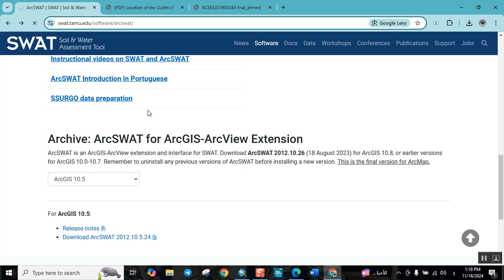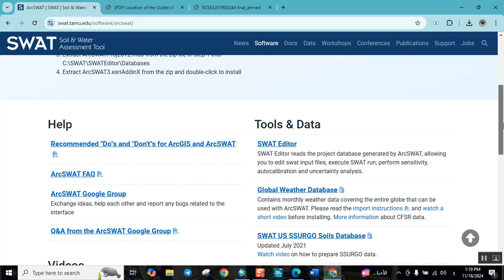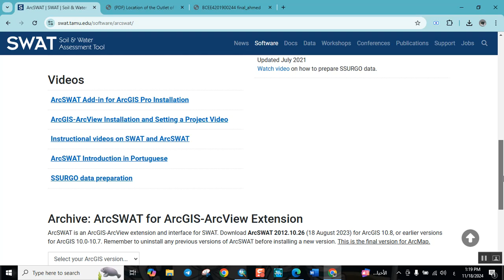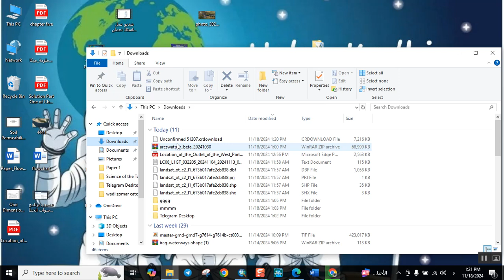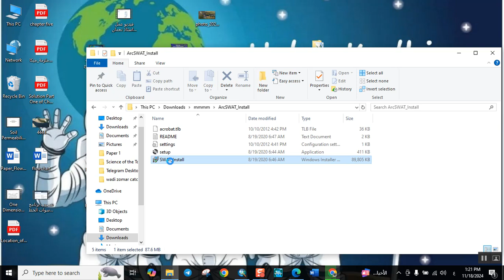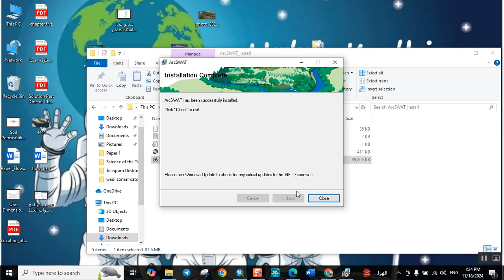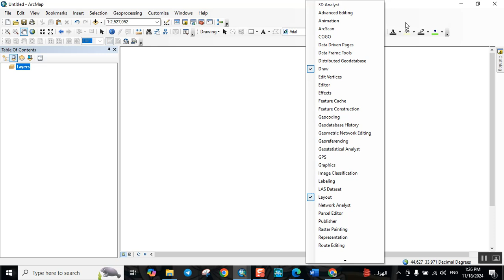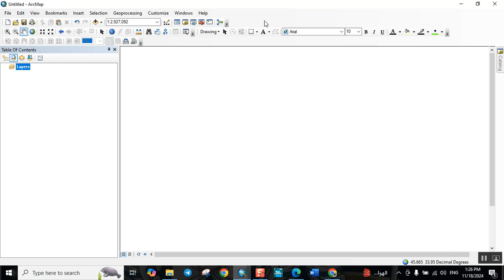Install ArcSWAT within ArcGIS Environmental